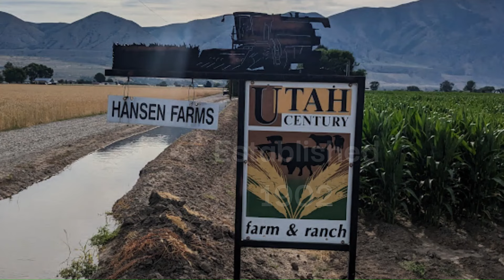Tractor Maintenance **CAUTION LANGUAGE**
We are changing the engine oil in the John Deere 8360R getting it ready to begin plowing. The great Pickles makes a special guest appearance.

*Warning Working Words Are Used In This Video!*